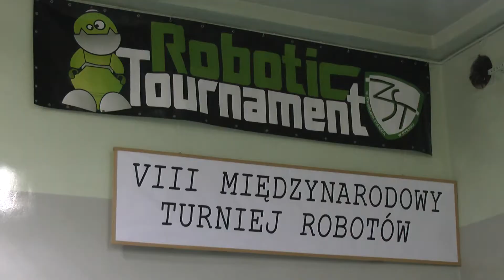Průmyslovka na soutěži v Polsku 2016